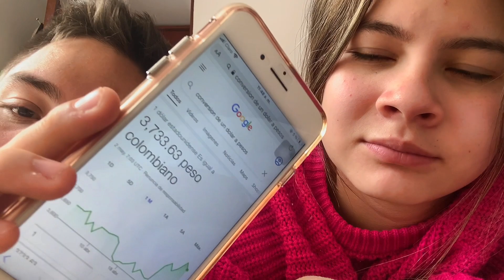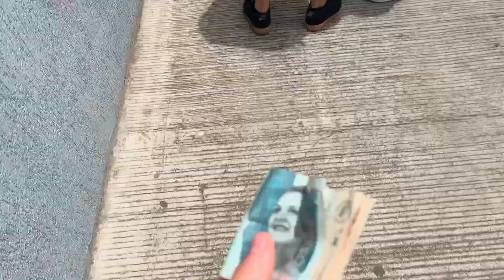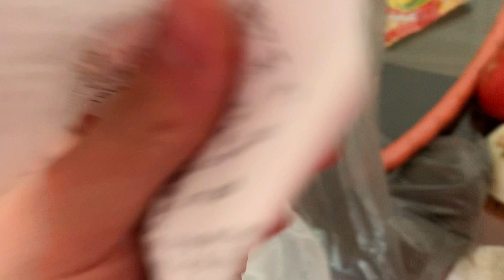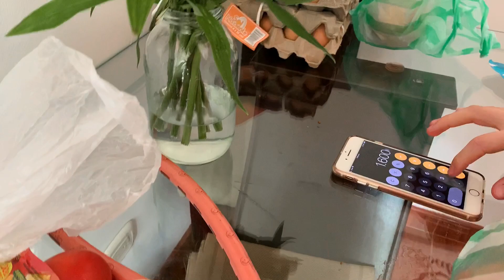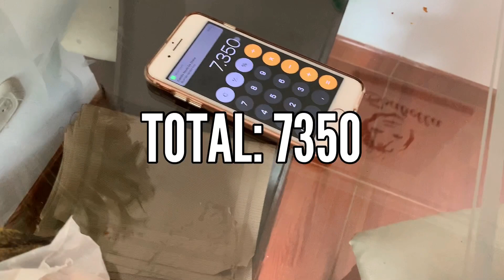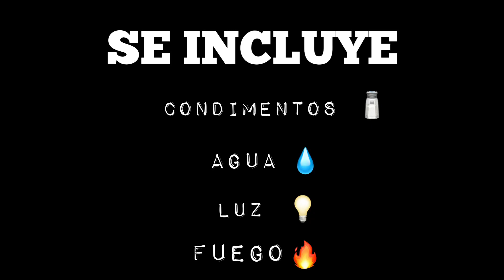COMIENDO CON UN DOLAR POR 1 DÍA EN COLOMBIA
Hola bebés en este nuevo video les comparto un nuevo UnDiaComiendo esta vez comeremos con 1Dolar espero este video les guste mucho y les parezca entretenido, NO OLVIDES DARLE LIKE COMENTAR Y SUSCRIBIRTE.